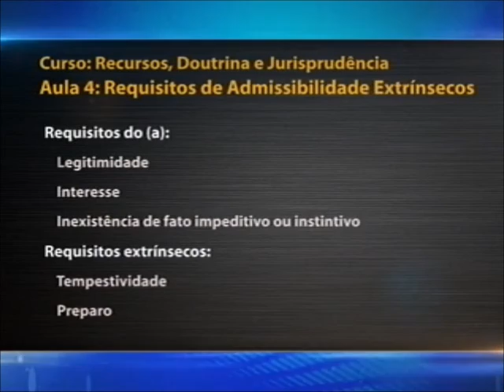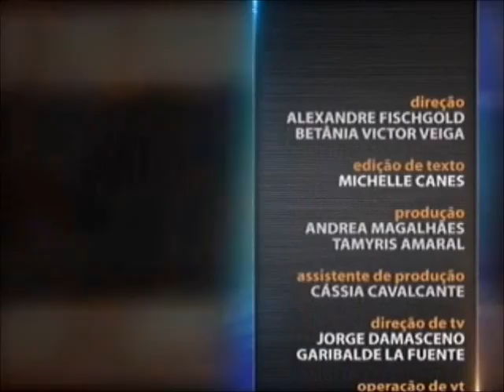Direito Processual - aula 4